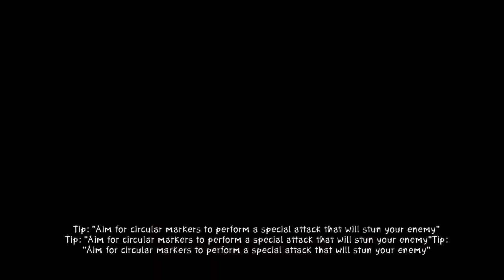Прохождение Zeno Clash 2 #13 - Голем-донор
Zeno Clash 2 это оригинальная смесь FPS и beat-em-up в безумном сеттинге первобытного общества, где правота выясняется посредством жестокого мордобоя. Главный герой и его спутники решают исправить последствия своих прошлых действий, которые привели к появлению законов, стражи и тюрьмы - вещей, непривычных и чуждых для здешних жителей. ВАРНИНГ: абсолютно безумный геймплей и не менее укуренный дизайн могут понравиться далеко не каждому.